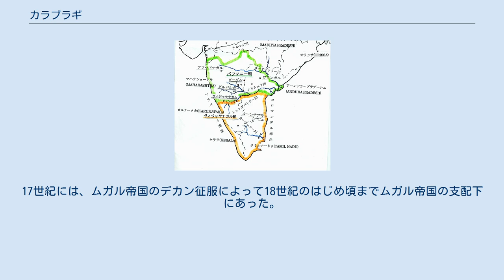カラブラギ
カラブラギ（カンナダ語：ಕಲಬುರಗಿ, Kalaburagi）、旧称グルバルガ（英語：Gulbarga, ಗುಲ್ಬರ್ಗ)は、カルナータカ州にある一都市で、クリシュナ川の北岸、ベンガルールの北方613kmに位置している。現在では、ヴィジャヤプラ、ハイダラーバード、ビーダルを結ぶ道路とデリー、ムンバイと鉄道で結ばれるなど交通の便がよくなっている。 カラブラギは、古来からカンナダ語で「石がごろごろしている地」という意味の「カリブルギ(Kaliburgi)」の名で知られてきた。この地域が歴史上の記録に登場するのは6世紀頃にさかのぼるが、ラーシュトラクータ朝がこの地を支配したことが記録に残る契機になっている。しかし、後期チャールキヤ朝によって短期間で奪還され、200年にわたって支配を受けてきた。 そののち12世紀からカラチュリ朝の支配を受け、12世紀末頃にデーヴァギリのヤーダヴァ朝、ドーラサムドラのホイサラ朝は、後期チャールキヤ朝とカラチュリ朝の優勢をくつがえした。同時期にワランガルのカーカティーヤ朝が台頭してきた。現在のカラブラギとライチュール地方は、これらの王朝の支配下で形成されてきた。 1321年にカーカティーヤ朝の支配は、デリー・スルターン朝（ハルジー朝）によって打ち破られた。
 その後、トゥグルク朝の支配下に引き継がれたが、その地方長官であったアラー・ウッデーン・ハサンが1347年に独立し、グルバルガを首都としてバフマニー朝を建てた。
バフマニー朝のスルターンたちは、首都であるグルバルガにすばらしいイスラーム建築を残した。
よく知られているのは、フィールーズ・シャー・バフマニーの命で建てられたジャーマ・マスジド(Jama Masjid)であり、インドでは珍しくスペインのコルドバの建築を模したものといわれる。
中央に大きなドームをもちそれを囲むように四隅に４つの小さなドームが築かれた。
またバフマニー朝の歴代君主の墓が残されている。
 バフマニー朝が5つの王国に分裂すると、カラブラギはビーダル王国の支配下にはいった。
17世紀には、ムガル帝国のデカン征服によって18世紀のはじめ頃までムガル帝国の支配下にあった。
 14世紀後半頃のバフマニー朝とヴィジャナガル朝。